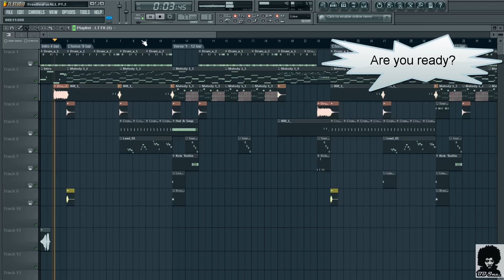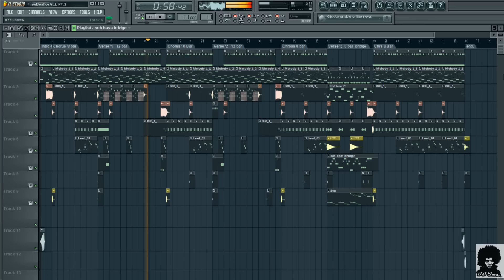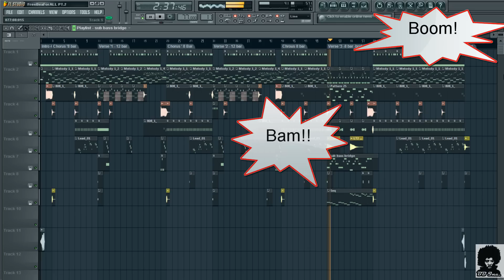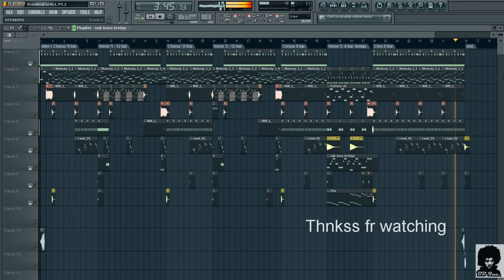FreeBeatsForAll pt2 (MR.STREZZO N BABY BLAZE)